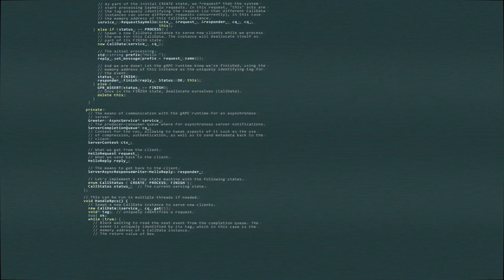Explicación de IoT HACKEADO►Qué es RIPPLE20: Millones de dispositivos vulnerables (NO CLICKBAIT)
► EQUIPO DE GRABACIÓN:

- OBJETIVO Cámara 04